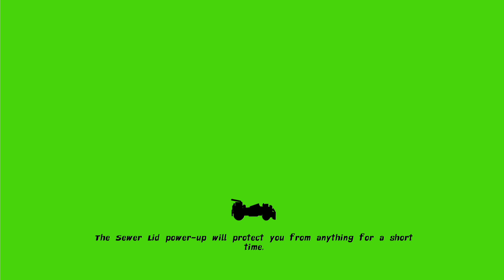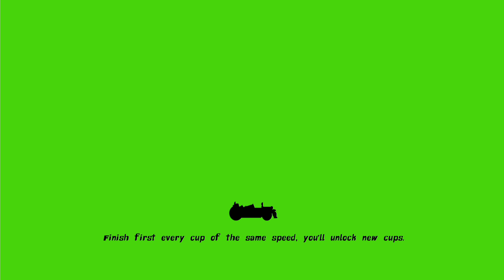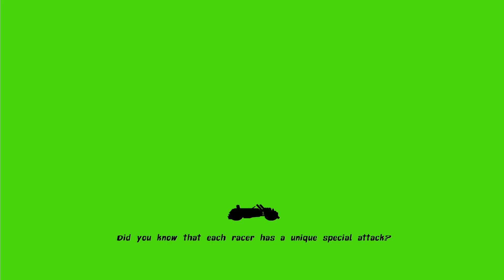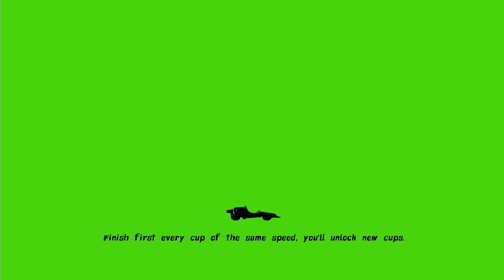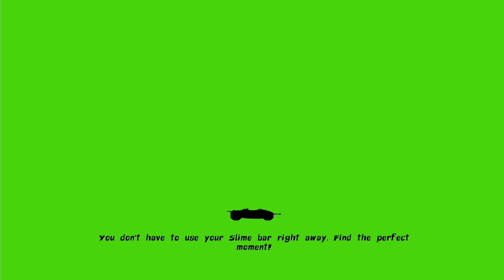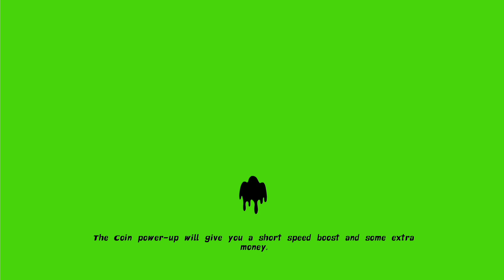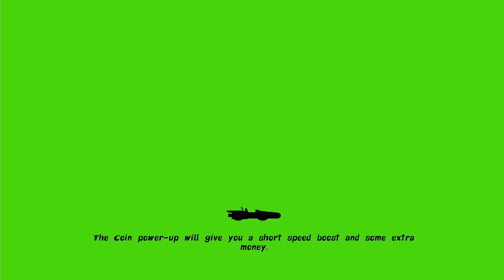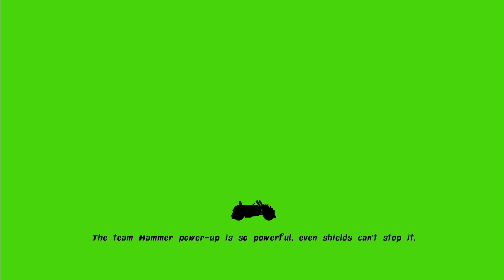Nickelodeon Kart Racers (Part 9) - Slime Cup [Beginner]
[Nintendo Switch] - Xbox One - PlayStation 4 (2018)
1080p / 60fps
Playing through all Cups on Beginner (1X)

1 Player
Mode:        Grand Prix/Team Race
Difficulty:   Beginner (1x)
Cup:            Slime Cup
Character: Raph

*Slime Cup includes all 8 Slime Tracks